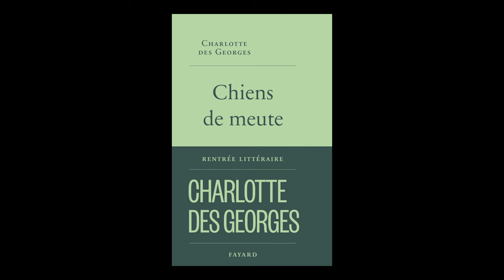Charlotte des Georges - Chiens de meute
Charlotte des Georges vous présente son ouvrage "Chiens de meute". Parutions le 21 août 2024 aux éditions Fayard. Rentrée littéraire automne 2024.